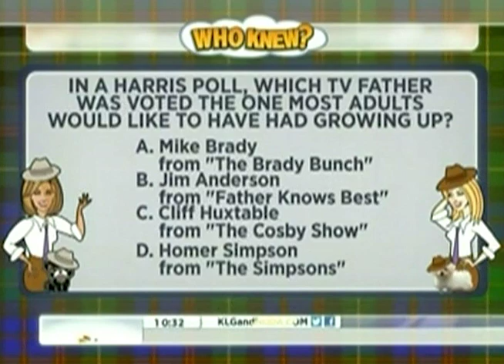TODAY Show: Which TV father do most adults say they would have liked to have growing up?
June 12, 2013: On The TODAY Show, Kathie Lee Gifford asks the trivia question:

"According to a Harris Poll, which TV father was voted the one most adults would like to have had growing up?"

(A) Mike Brady (The Brady Bunch)
(B) Jim Anderson (Father Knows Best)
(D) Homer Simpson (The Simpsons)